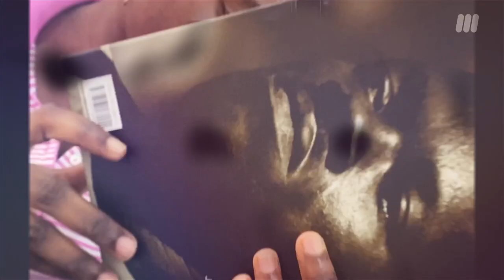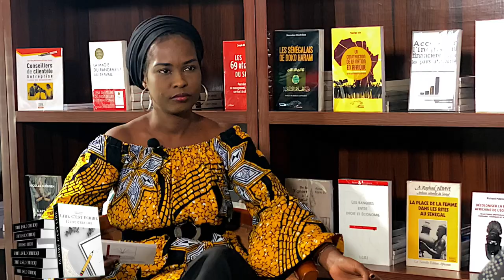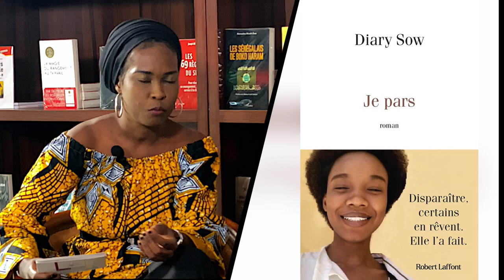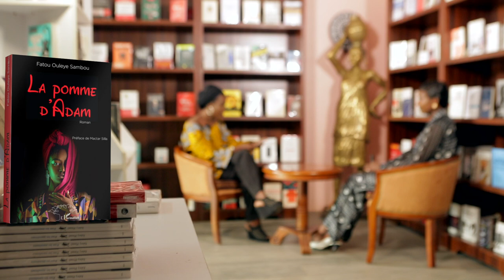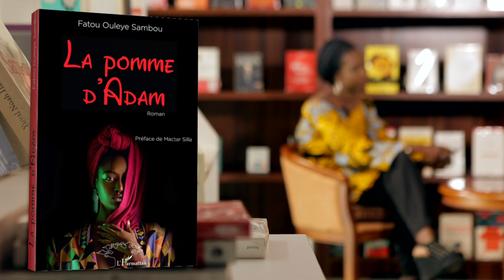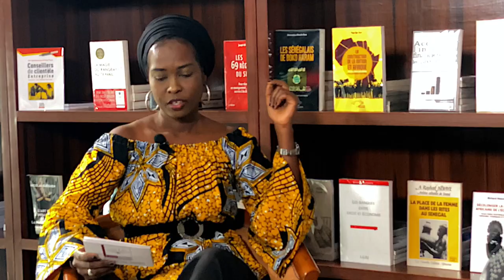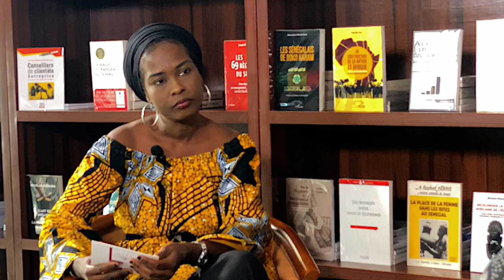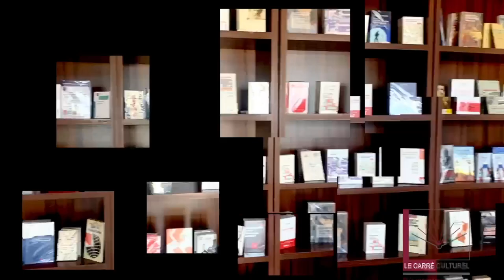« LIRE C´EST ÉCRIRE, ÉCRIRE C´EST LIRE » AVEC FATOU OULÉYE SAMBOU